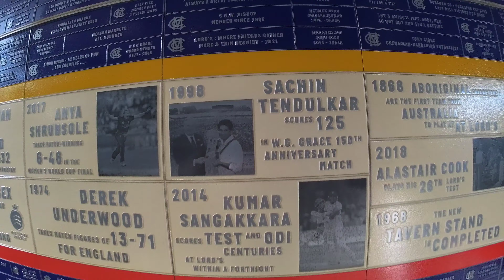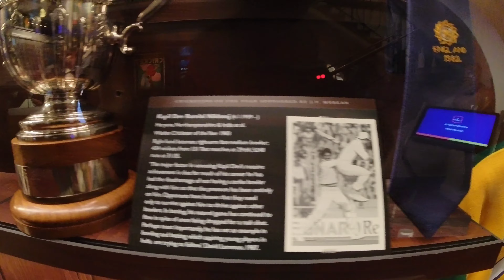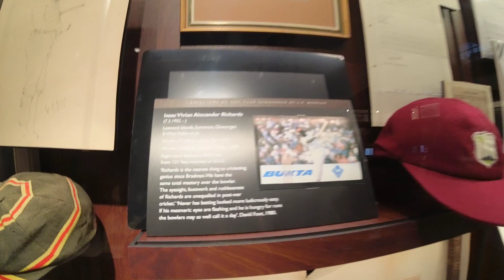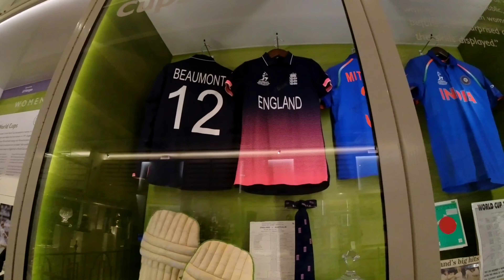Home Of Cricket 🏏| உலகின் முதல் கிரிக்கெட் மைதானம் | Lord's Cricket Ground Tour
Hello everyone! This video covers the Lord's cricket stadium during a match day (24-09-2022 IND W vs ENG W). The guided tour shows you around the Cricket stadium, Cricket Museum, Food stalls and Gift shop.
Thanks to MCC and Lord's Cricket Stadium for giving me this opportunity.